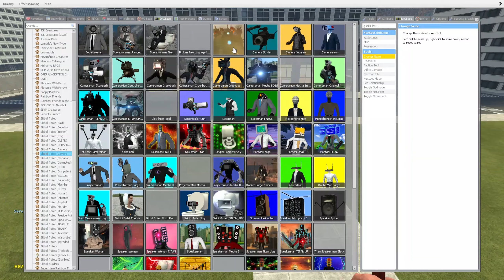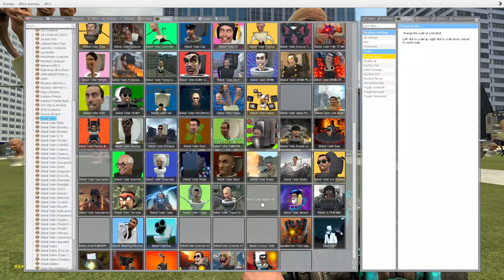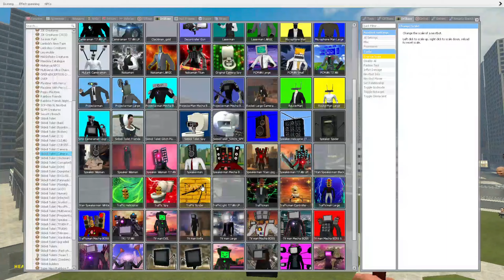NEW SCIENTIST INVENTOR SKIBIDI TOILET VS BROKEN TITAN CAMERA MAN AND OTHERS In Garry's Mod!